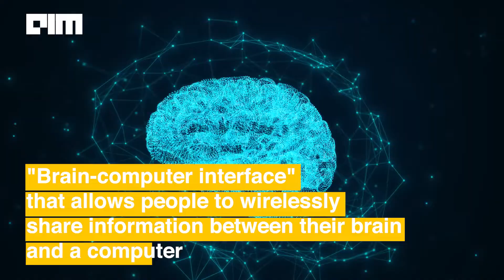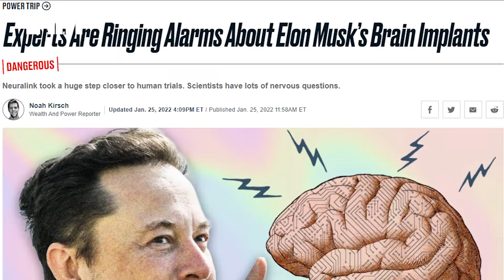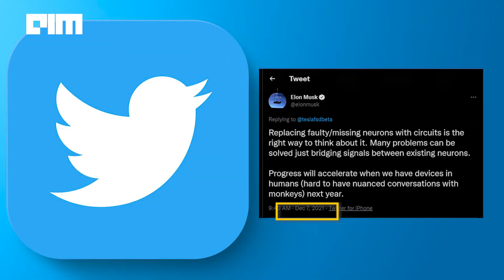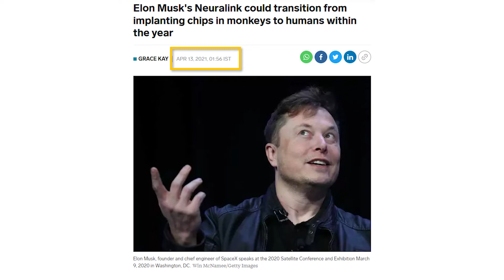Inside Musk’s Neuralink: Experts Raise Concerns, Employees Voice Toxic Culture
Elon Musk's company Neuralink’s goal is to build a "brain-computer interface" that allows people to wirelessly share information between their brain and a computer. While Elon vouches for this new tech, many experts have openly expressed concerns. Currently, Musk’s company is in a turmoil, where many former employees have spoken about its toxic work environment and unrealistic deadlines.